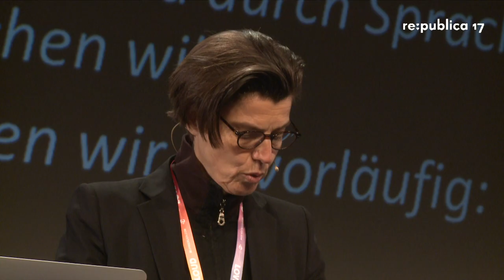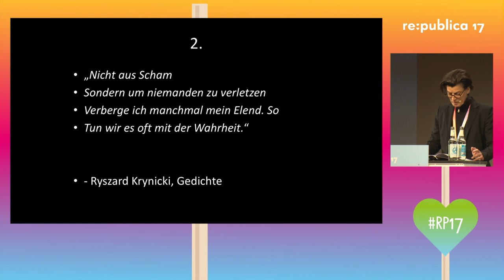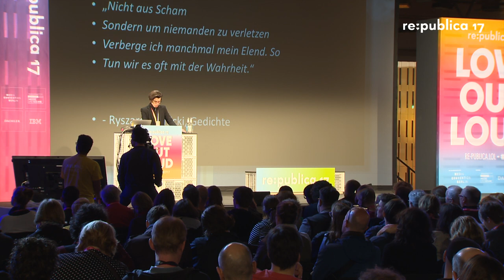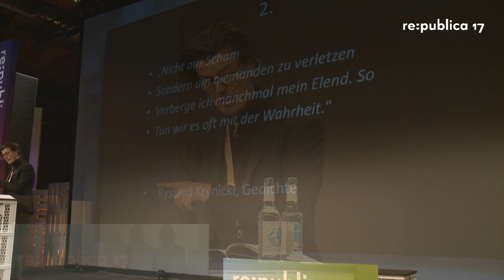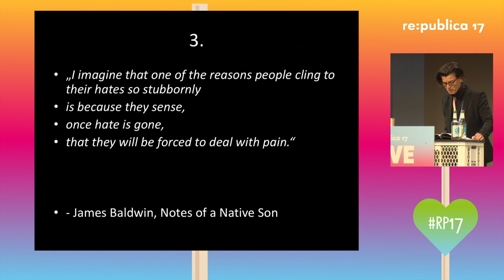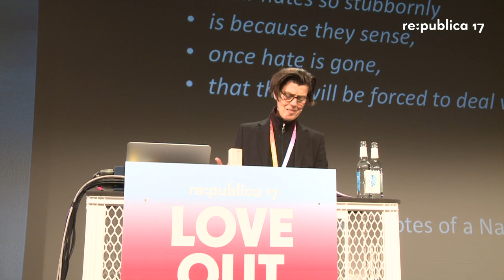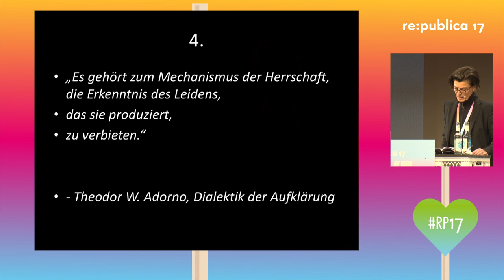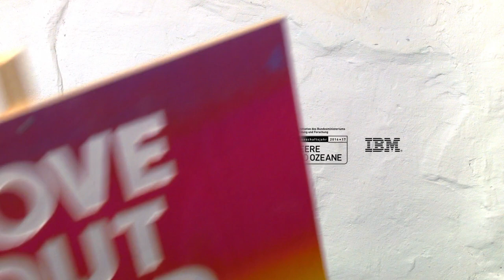re:publica 2017 - Carolin Emcke: Reflexion: Love out Loud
Friedensbuchpreisträgerin Carolin Emcke eröffnet die re:publica 2017 mit einer Reflexion über Liebe und Empathie, on-und offline.